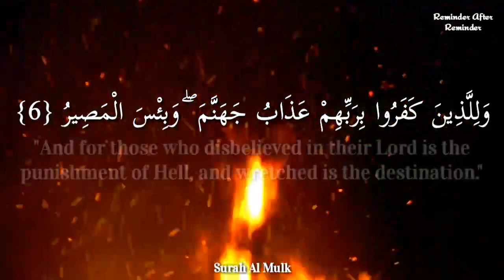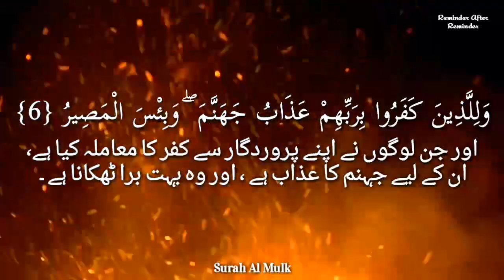Surah Al Mulk Ayah 6 with English and Urdu translation | For the WhatsApp group to memorize th Surah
(Surath Al-Mulk: Verse 6)

وَلِلَّذِينَ كَفَرُوا بِرَبِّهِمْ عَذَابُ جَهَنَّمَ ۖ وَبِئْسَ الْمَصِيرُ
"And for those who disbelieved in their Lord is the punishment of Hell, and wretched is the destination."
اور جن لوگوں نے اپنے پروردگار سے کفر کا معاملہ کیا ہے ، ان کے لیے جہنم کا عذاب ہے ، اور وہ بہت برا ٹھکانا ہے ۔